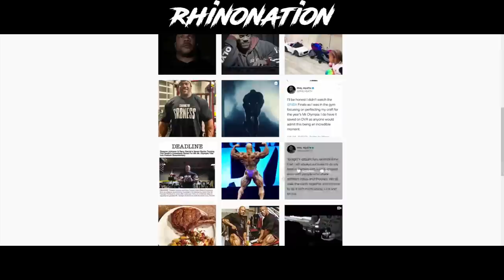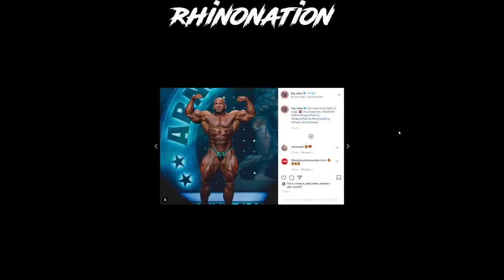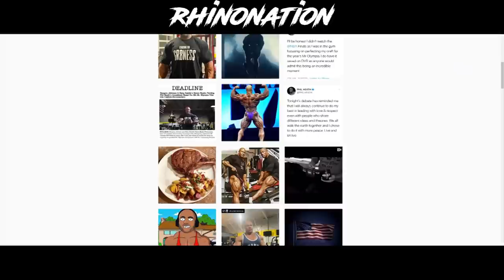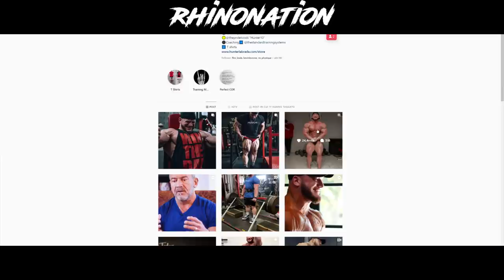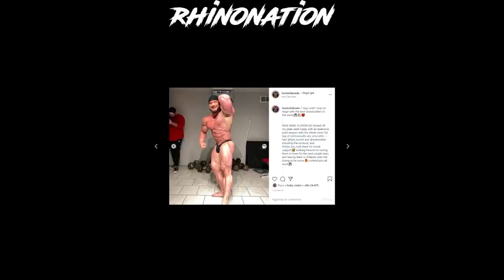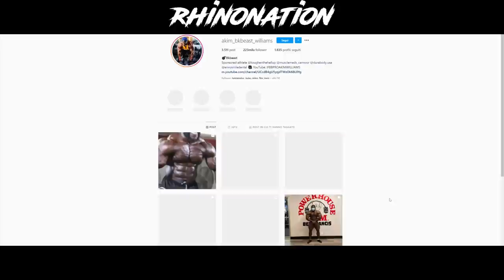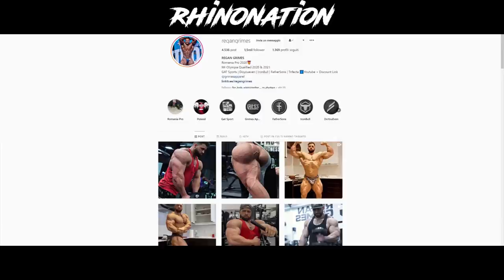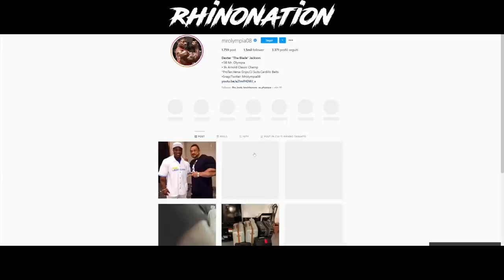Pronostici Mr. Olympia, BB Open | BBIP Ep. 14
RHINO5

LINK UTILI

Come contattarci?!

-rhinocoaching.it-